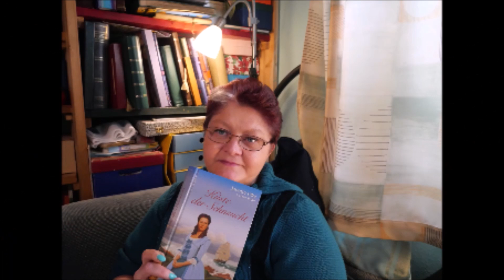Daily Vlog / Haushalt / Letztes Mal im Pool? / Hähnchenbrust in Paprikasoße / Neuer Name?/Mamaalltag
Hallo,ihr lieben.
ich nehme euch ein bisschen durch meinen Tag mit.Es wird Haushalt erledigt,im Pool geplanscht und gekocht.ich koche Hähnchenfleisch in Paprikasoße.Am Ende überlege ich,wie mein Kanal besser heißen soll usw.
LG.Eure Irina